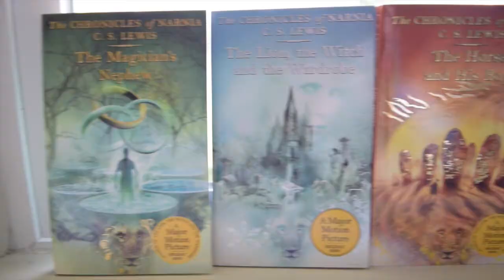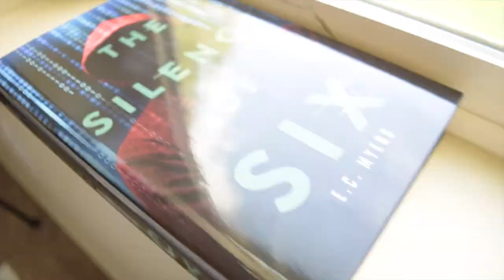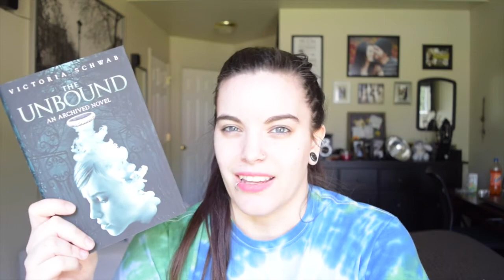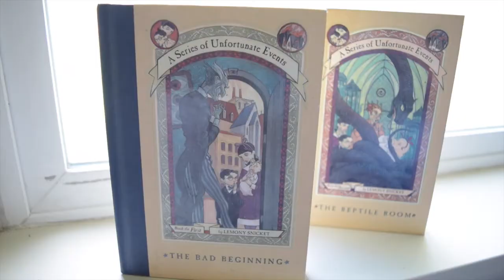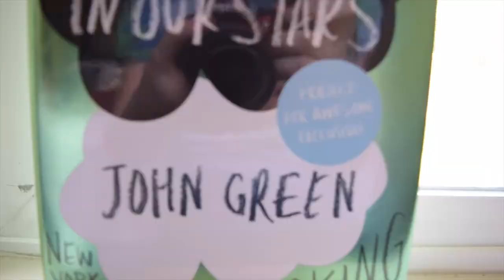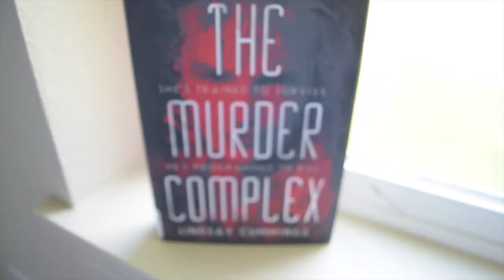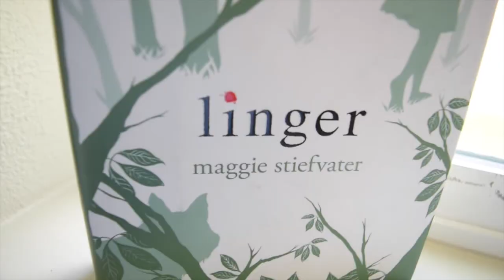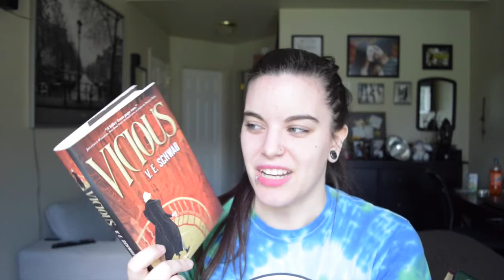April Book Haul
All the books I got in April!